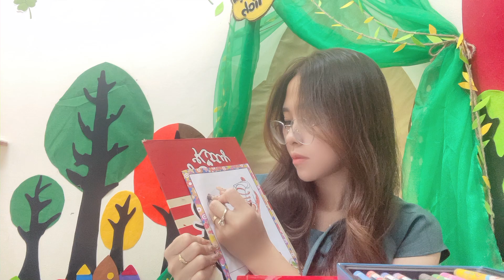Kindergarten teacher instructs to color a picture of a pair of shoes